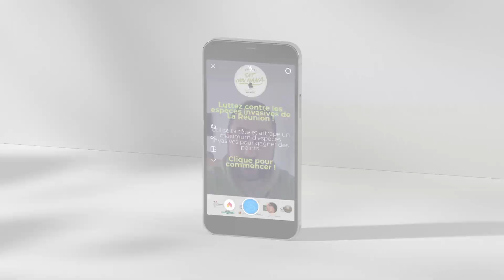Case Study LaReunion Invasifs